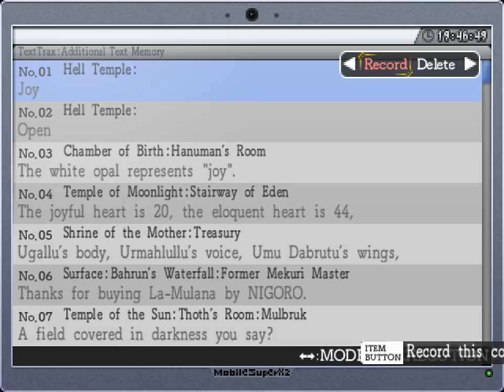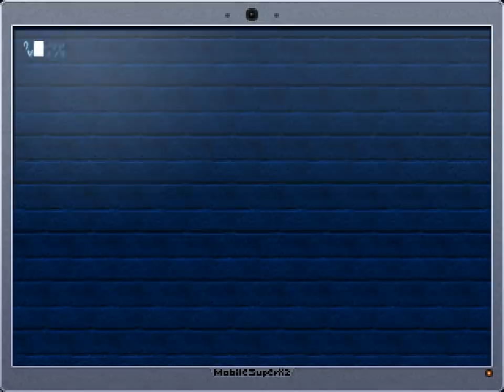La-Mulana - 56 - rose and camellia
even in hell temple, raocow gonna raocow